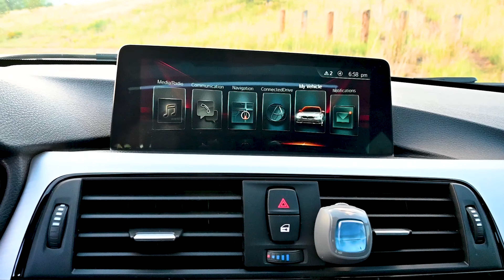WE HAVE BIG NEWS!!! + 500 subscriber appreciation video